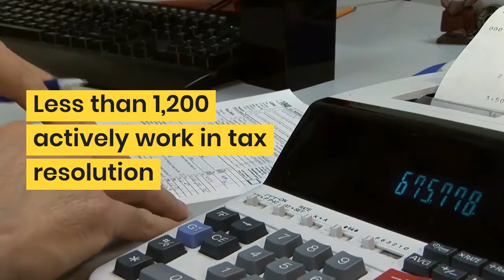Why EveryDayCPA Can Help You and Your Family